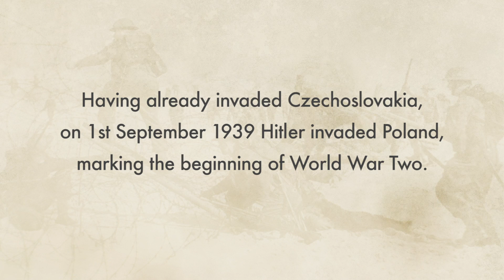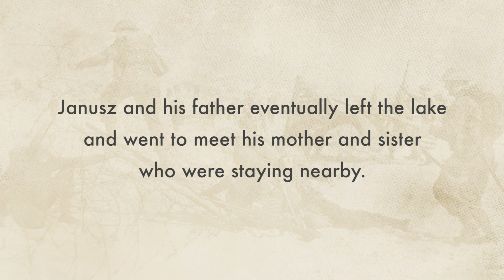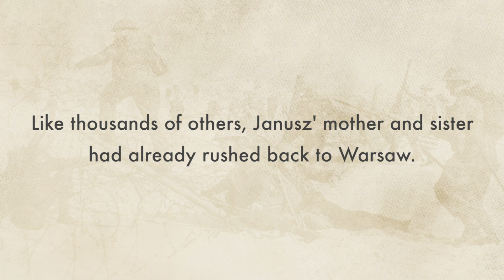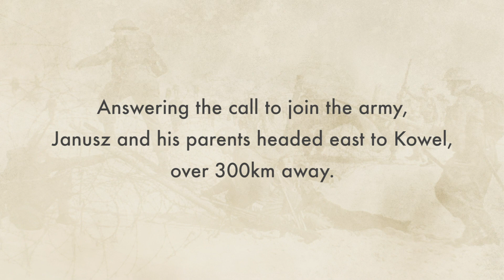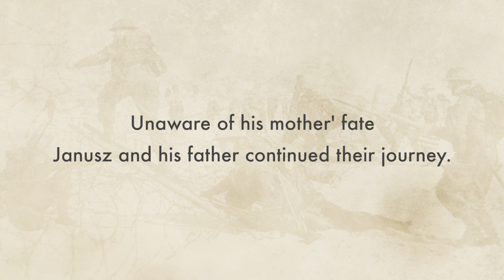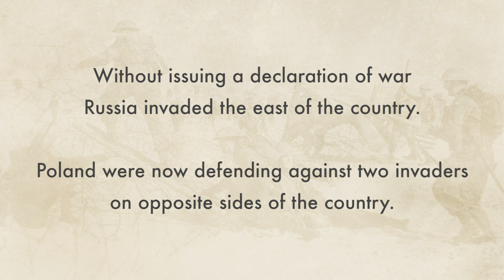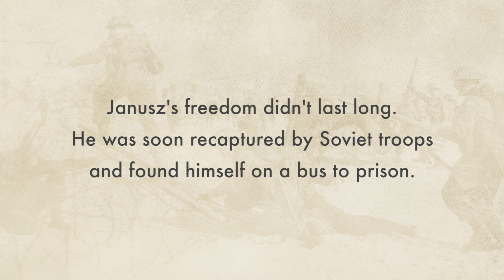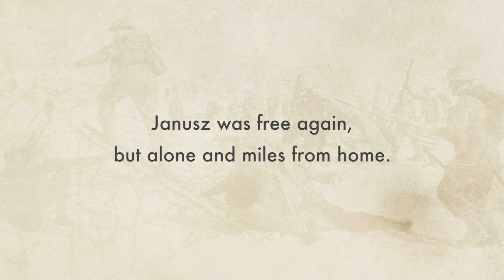Escaping Capture By Russian Soldiers In WW2 | WW2: I Was There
Janusz Kent shares his account of the difficult times he experienced during the Second World War. He recalls the first aerial bombardment of Warsaw and escaping capture by Russian soldiers.